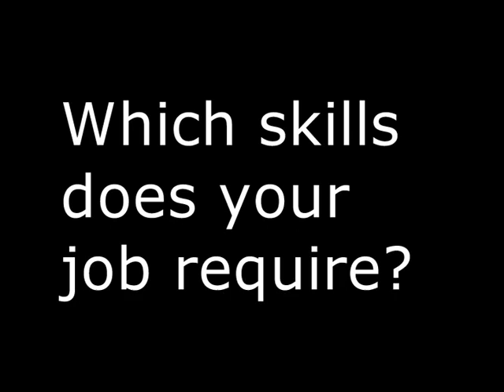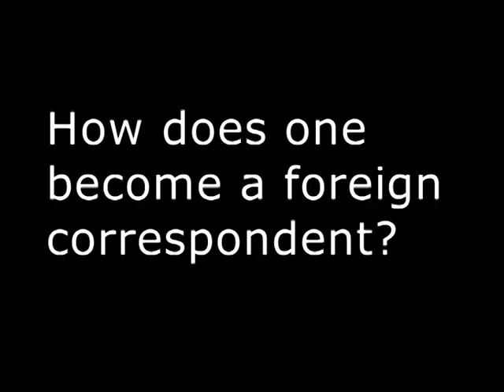Jill McGivering, BBC, on being and becoming a foreign correspondent